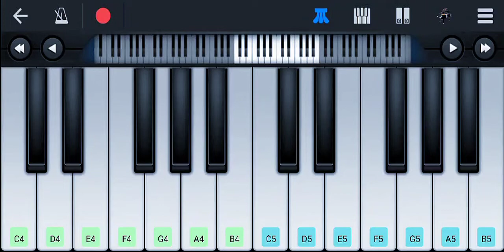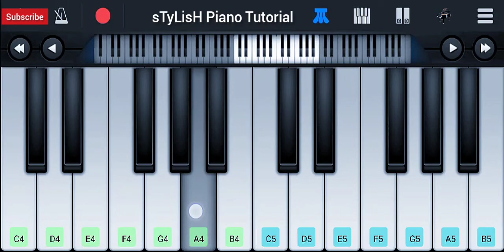Jeene Laga Hoon Piano Tutorial | Atif Aslam, Shreya Ghoshal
This Video show Jeene Laga Hoon Piano Tutorial